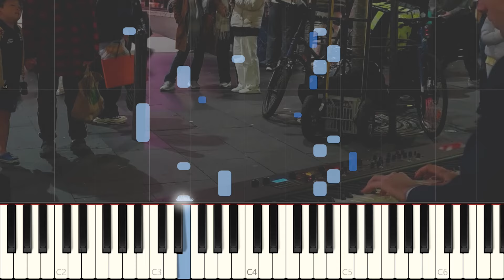"Scent of a Woman" Piano Tango Tutorial (Por Una Cabeza)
This is the piano tutorial for my public piano video

I played the tango from the movie 'Scent of a Woman' with Al Pacino on piano in the street. This is called Por Una Cabeza by Carlos Gardell. The location of this performance was at Town Hall in Sydney CBD. And the audience reactions were great, I think people really enjoy the intense rhythms and drama of this tango.